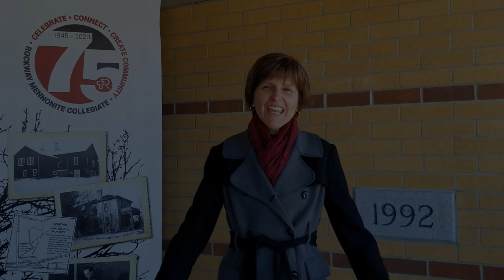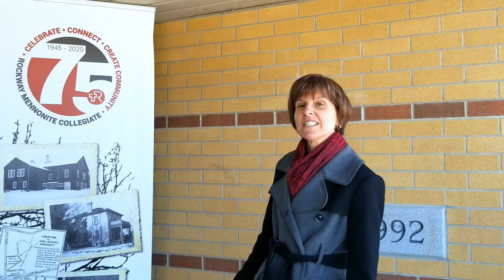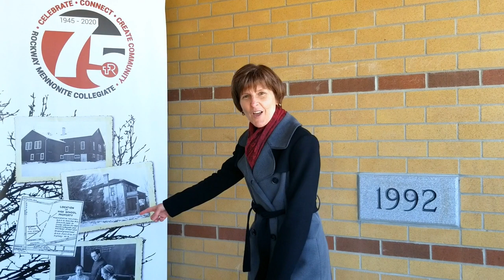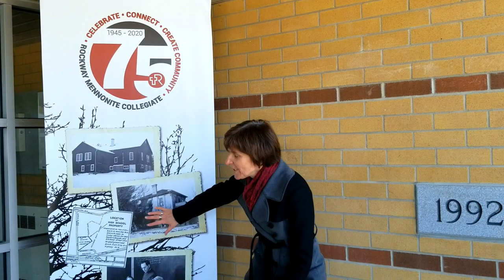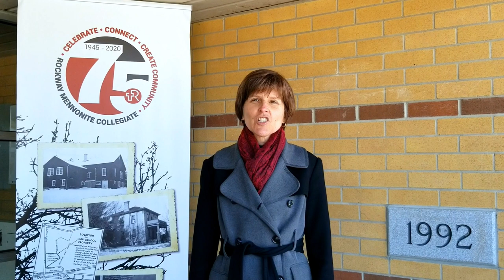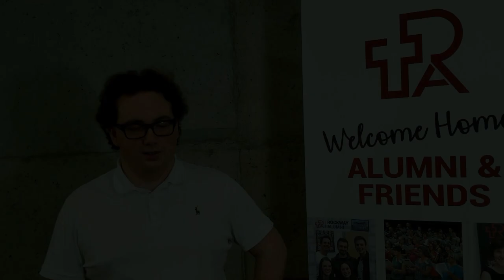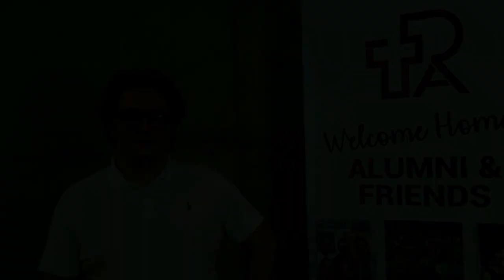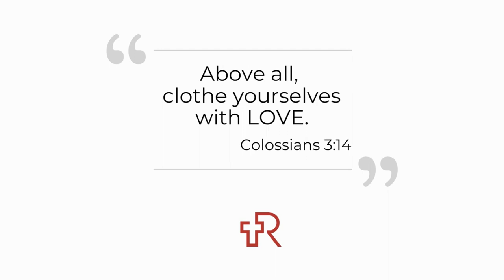Rockway Founders' Day Chapel 2021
Join us as we celebrate and give thanks for 76 years in the life of our beloved school.